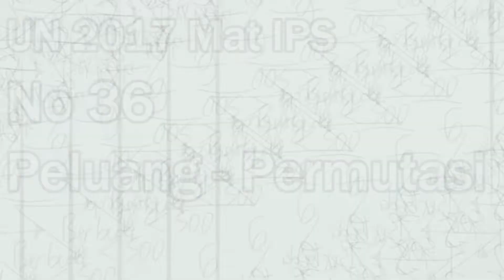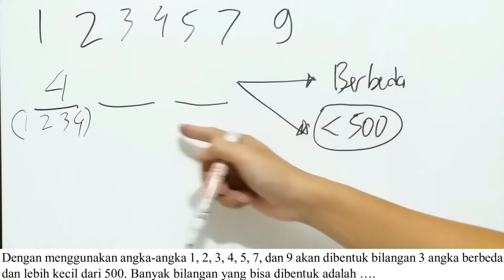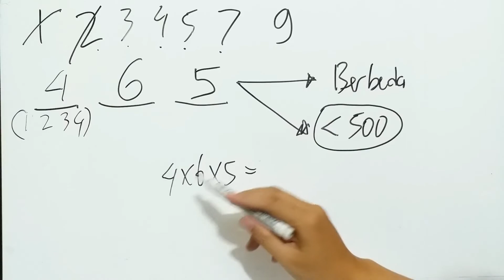No 36 Peluang Permutasi UN 2017 IPS Matematika SMA Soal dan Pembahasan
UN 2017 Matematika SMA IPS

36. Dengan menggunakan angka-angka 1, 2, 3, 4, 5, 7, dan 9 akan dibentuk bilangan 3 angka berbeda dan lebih kecil dari 500. Banyak bilangan yang bisa dibentuk adalah ….

UN Matematika SMA 2017 IPS Soal dan Pembahasan
Punya Soal, PR, atau Materi matematika SD-SMA yg mau dibahas? Kirim foto atau pdf soal nya, dan nantikan video pembahasanya segera! Syarat :
3. Comment di salah satu video (video mana saja) kalau kamu sudah kirim pertanyaan mu via email.